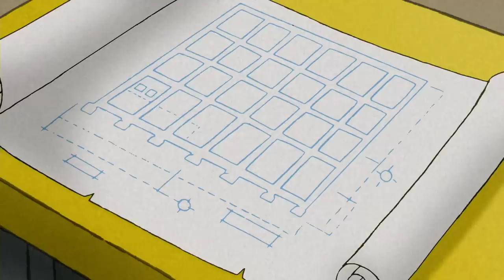George takes gymnastics classes 🐵 Curious George 🐵 Kids Cartoon 🐵 Kids Movies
George practices gymnastics in a class with Allie and Bill.

00:00 - Clip 1
05:00 - Clip 2
10:00 - Clip 3
15:00 - Clip 4
20:00 - Clip 5
25:00 - Clip 6
30:00 - Clip 7
35:00 - Clip 8
40:00 - Clip 9
45:00 - Clip 10
50:00 - Clip 11
55:00 - Clip 12